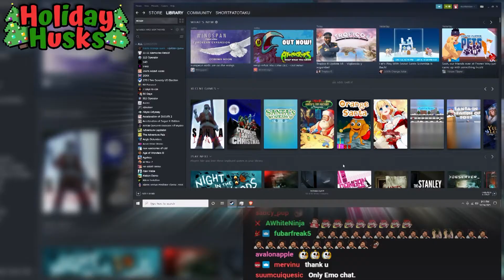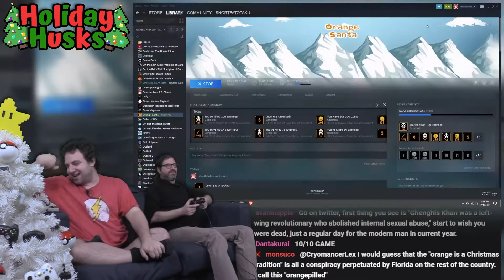Let's Play Orange Santa!